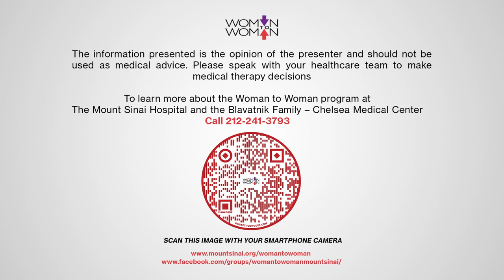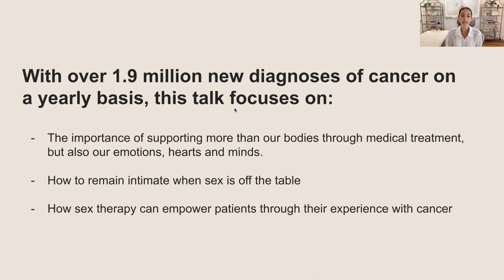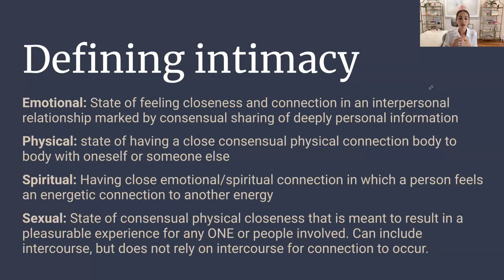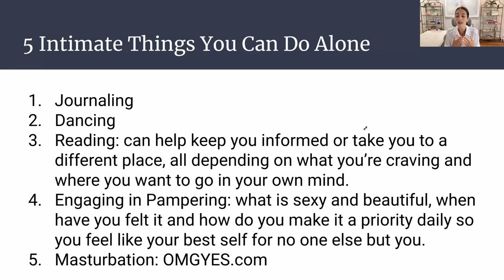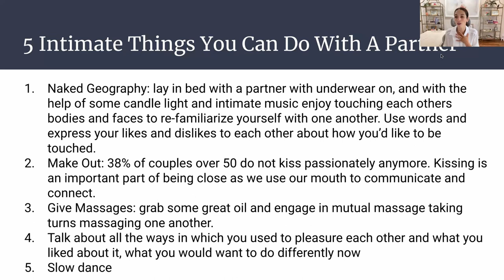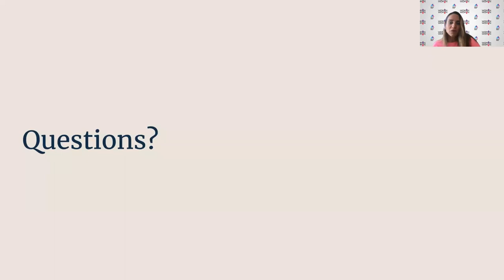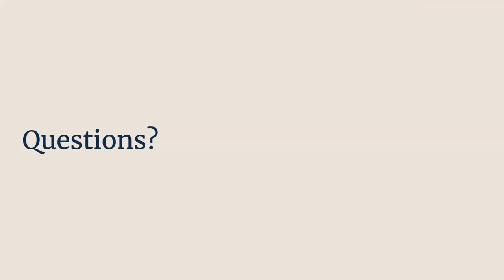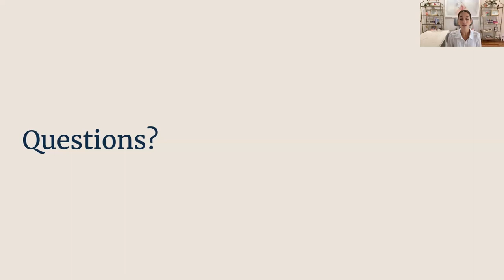Surviving and Thriving Through Cancer with Dr. Carli Blau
Dr. Carli Blau, therapist and founder of Boutique Psychotherapy will be speaking about thriving and surviving through cancer. With over
1.9 million new diagnoses of cancer on a yearly basis, this talk focuses on the importance of supporting more than our bodies through
medical treatment, but also our emotions, hearts and minds. Cancer affects all individuals differently and Dr. Blau will be speaking
about how we can all remain empowered and maintain intimacy through our darkest days, after all, as she often says, “it’s in our

darkness that we find glimmers of light”.
00:00 - Start
00:47 - Dr. Blau Intro
01:19 - Who is Dr. Blau & What is Boutique Psychotherapy?
02:38 - Boutique Psychotherapy
03:17 - Focus of this talk
03:42 - How can we support more than our physical body?
05:54 - How do I remain intimate when sex is____
07:46 - Defining intimacy
10:11 - 5 intimate things you can do alone
16:03 - 5 intimate things you can do with a partner
19:24 - When you rebuild your intimacy out of the bedroom it starts to show up again in it
20:03 - What is sex therapy?
21:21 - Q&A
25:10 - Sex and discomfort
31:51 - Lubricant recommendation